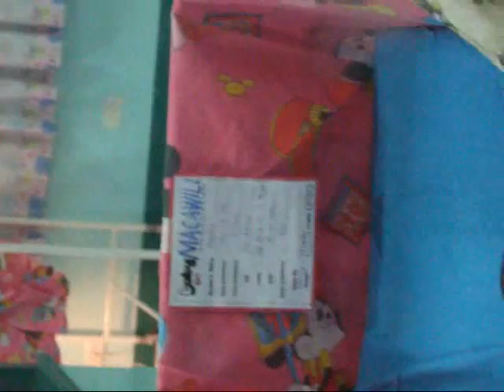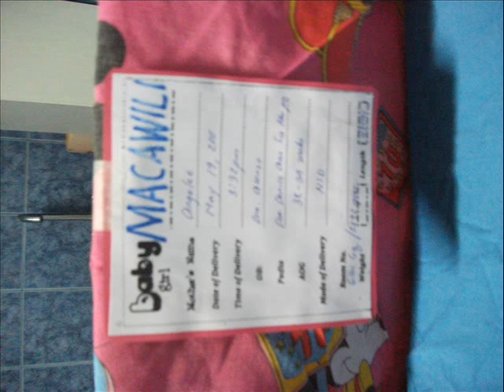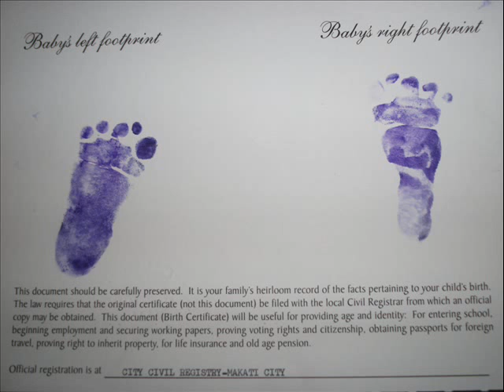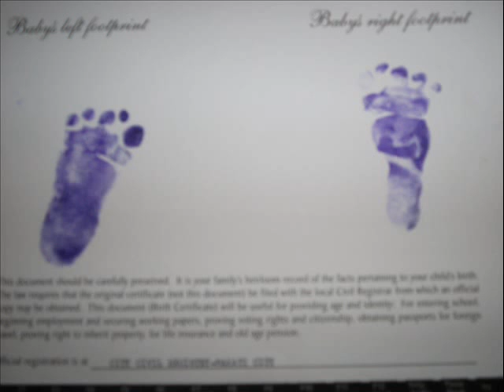MACAWILI GALEZ JUDE DAUGHTER ZOIE "ALA" ALEXA NILLOS MACAWILI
WE WISH YOU SUCCESS FOR LIFE & CAREER WE LOVE YOU ANAK FROM MAMA, PAPA, LOLA, & TITO , TITA... YEHEEY...